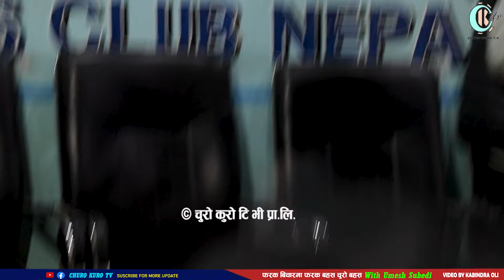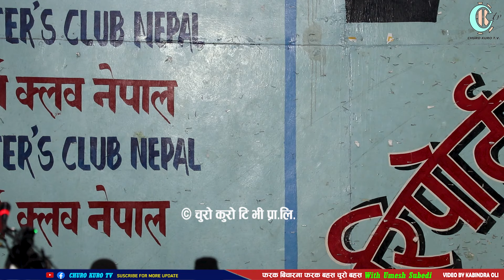कृते नागरिकताको विषयमा बोल्न खोज्दा झण्डै कुटिए युवराज सफल ।। सार्वजनिक कार्यक्रममै मच्चियो हंगामा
Churo Kuro Tv

मुख्यतया यस टिभीमा राजनैतिक, आर्थिक, सांस्कृतिक तथा समसामयिक विषयमा सम्बन्धित व्यक्तिसँग  गरीएको कुराकानी, तथा समाचारमूलक सामाग्री  प्रशारण गरिन्छ । हामीले प्रशारण गरेका सामाग्रीले समाज रुपान्तरणमा अहम् भूमिका खेल्नेछ भन्ने हाम्रो अपेक्षा रहेको छ । यसका लागि तपाईहरुको बलियो साथ नै हाम्रो सफलता हो । हामी तपाईंहरुको निरन्तर सल्लाह सुझावको प्रतिक्षामा छौ ।

Program : Churo Bahas With Umesh Subedi
Presenter : Umesh Subedi
Guest:
Camera : Kabindra Oli
Editor : Kabindra Oli